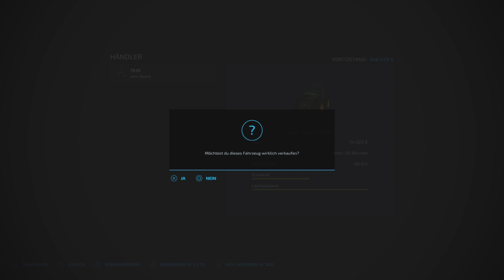Ls22#Ps5 Neues Glück in der Landwirtschaft 001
Habt Spaß bei den Videos . Und solltet ihr Anregungen haben immer her damit, ich Lese immer eure Kommentare. =)
Kommentiert Fleißig und lasst gerne Liebe da. Ich bin auch über jede Hilfe Dankbar.
Ihr wollt mit mir Quatschen dann kommt doch auf meinen Discord hier ist der
Hier könnt ihr mir auch auf Insta und Co Folgen =)

Ihr Würdet mich gerne Unterstützen dann habt ihr hier Die möglichkeit dazu =)

Meine Daten zu meinen Komponeten
Laptop : Captiva I63 - 413
Ramspeicher : 32 Gb
Grafikkarte : NVIDIA Geforce RTX 3080 Laptop Gpu 16GB
Kamera : Razer Kiyo X
Mikrofon : Blue Snowball
Elgato : Hd60S
Tastatur : Razer Ornata V2
Und für die PS5 nute ich alles das selbe =)

Hoffe wir sehen uns bis dann
Euer Gamerstossi